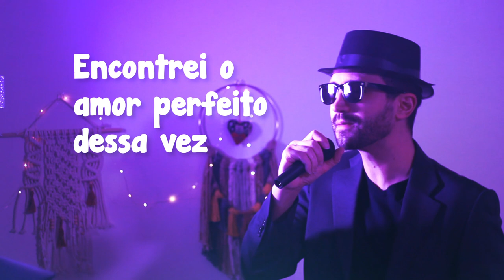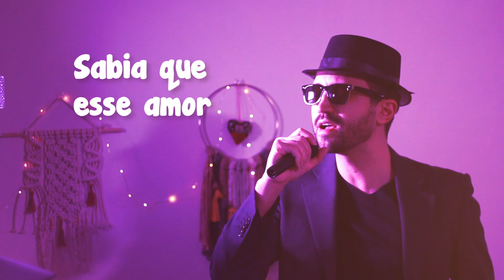Cantando You Rock My World - Michael Jackson em Português (COVER Lukas Gadelha)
-- Cover em Português de You Rock My World - Michael Jackson

Letra:

Minha vida igual nunca será
Você veio mudar
O meu andar
O meu falar
Eu não sei explicar

O que eu sinto por você
É real pode crer
Fique aqui
Ajude-me
Serei tudo pra ti

E é tão bom
Procurei o amor para a vida toda
Parece que
Encontrei o amor perfeito dessa vez
Vamos lá

Meu mundo você agitou
Tudo que tenho eu te dou
O amor mais raro pra achar
Alguém assim pra amar

E assim
Sabia que esse amor
Me faria tão feliz
Tentei manter minha lucidez
Esperando enfim

E aí parece que
Esse amor não tem fim
Um amor que é real assim
Siga me amando sim

Pensar então
Que achei o amor perfeito
Procurei demais
E pensar
Que isso é tão perfeito e também tão bom